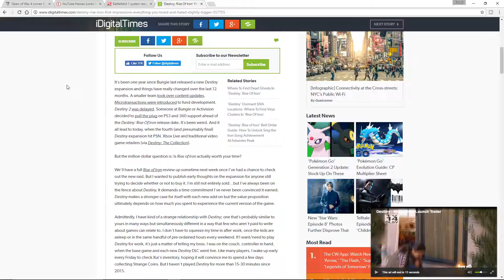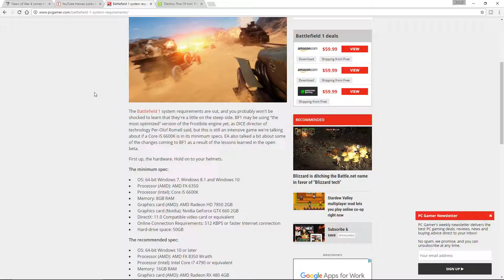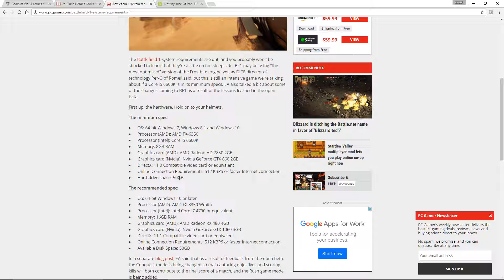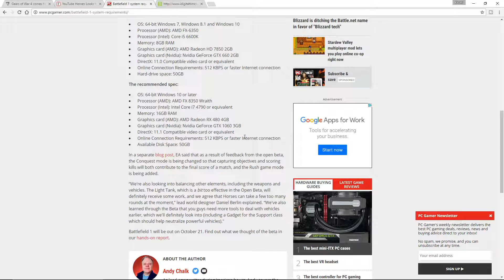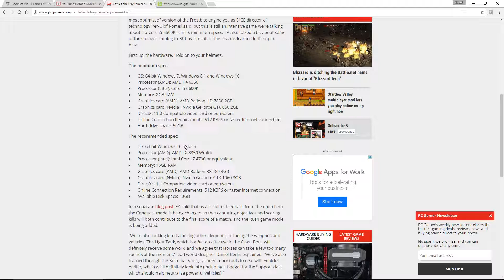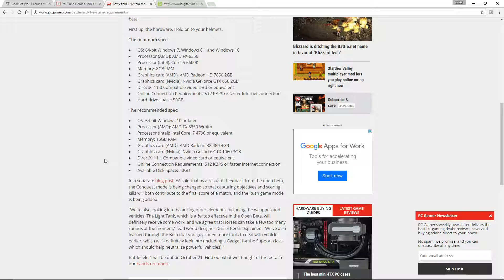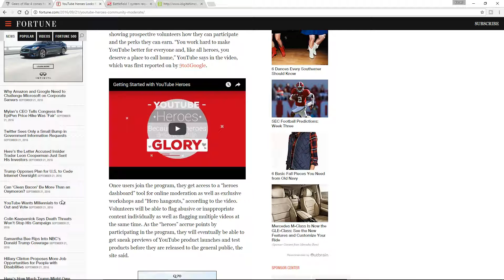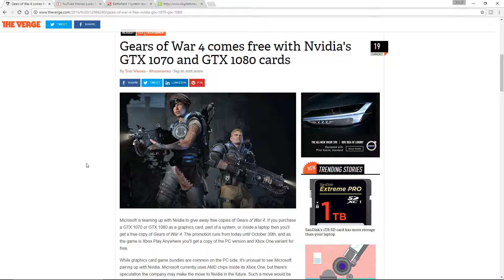This Last Week In Gaming: Free GoW4 W/ GTX 1070 Purchase, Youtube Heroes, Battlefield 1 Requirements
What's going on people, in this video I talk about some of the news that came out last week, it's been a very good month for gaming, from EA releasing their Battlefield 1 system requirements, to the budle of getting a copy of Gears of War 4 with a purchase of a geforce gtx 1070 or geforce gtx 1080 graphics card (video card), youtube heroes announced, and Destiny's Rise of Iron released! Let me know how you feel about it in the comment section down below!

Experiencing one or more of these symptoms; eye strain, dry eyes, headaches, insomnia after hours of gaming, looking at a computer, or cell phone screen? Buy a pair of noscope glasses to block out harsh blue lights that causes harm to your eye's retina. *link below*

Need a review on the glasses, before you buy a pair?? Link below to my review:

I currently record gameplays with: Elgato Game Capture HD

I currently play on: Xbox One & PC

Current Xbox One Model: Original Xbox One

Current Desktop Hardware:
Cpu: AMD FX - 8350
Gpu: Nvidia Geforce GTX 1070
Ram: 8gb(2 x 4gb sticks) G. Skill Ripjaw X
SSD: A-Data SP550 480gb
PSU: Corsiar 80+ Gold 650w
Case: Cougar Solution Mid-Tower